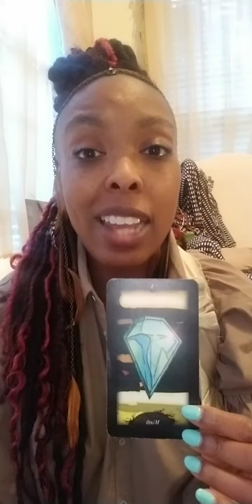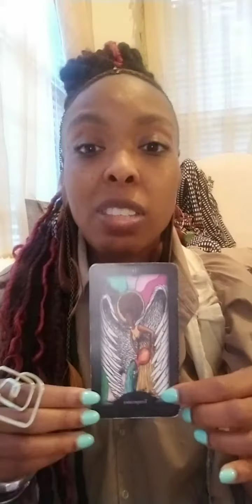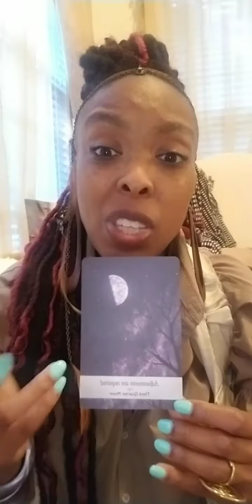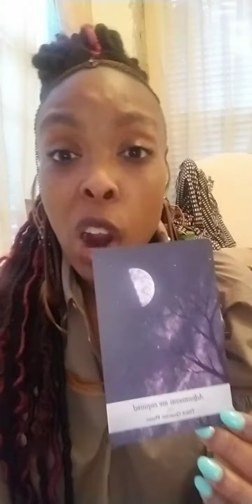Full moon reading pt2